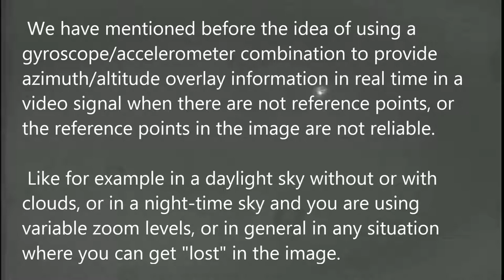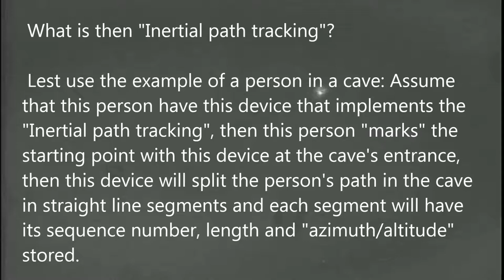UFO hunting lead to a cool idea: Inertial Path Tracking (IPT).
We have mentioned before the idea of using a gyroscope/accelerometer combination to provide azimuth/altitude overlay information in real time in a video signal when there are not reference points, or the reference points in the image are not reliable,

 Like for example in a daylight sky without or with clouds, or in a night-time sky and you are using variable zoom levels, or in general in any situation where you can get "lost" in the image.

And "lost" is the idea that we want to stress now.

How many people have get "lost" for example in caves? or in places where there are not reliable reference points?

 Now you may ask: What is the relationship between hunting UFOs in a daylight sky or being lost in a cave?

The answer is that in both cases the person is "lost" by the lack of reference points and in both cases the "solution" is almost the same.

An idea that have been used since immemorial times have been the use of straight line segments to approximate any "curve/path" in a plane or a three dimensional space.

 Any straight line segment in a three-dimensional space will be determined if you know one of its end-points, its length and its "azimuth/altitude".

 So any path formed by a sequence of straight line segments in a three-dimensional space can be determined if you know its starting point, and then for each segment in the sequence of segments you know its length and its "azimuth/altitude" combination.

 This simple idea lead to the "Inertial path tracking".

What is then "Inertial path tracking"?

 Lest use the example of a person in a cave: Assume that this person have this device that implements the "Inertial path tracking", then this person "marks" the starting point with this device at the cave's entrance, then this device will split the person's path in the cave in straight line segments and each segment will have its sequence number, length and "azimuth/altitude" stored.

Then with this information this device will be able to "backtrack" the person's path inside the cave and return to the entrance.

 All of that without the use of any GPS, in deep caves GPS devices usually do not work.

This could be implemented for example in an App for a smartphone.

So the same idea is useful for UFO hunting and for helping people not getting lost inside caves, labyrinths, etc.

This idea is not new it have been known as "Inertial Navigation", see Wikipedia article